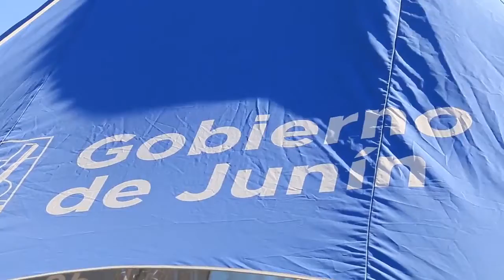Tetratlon en la laguna de gomez